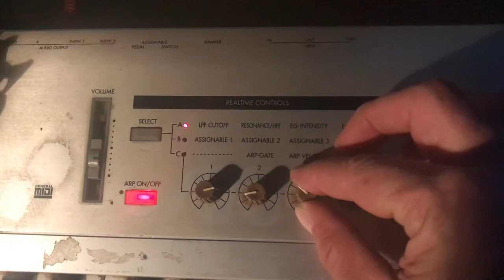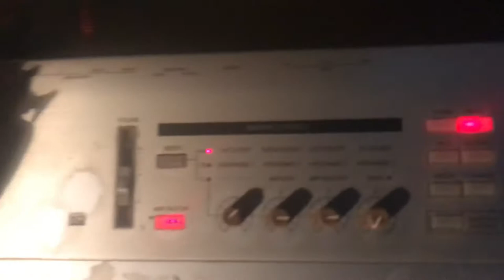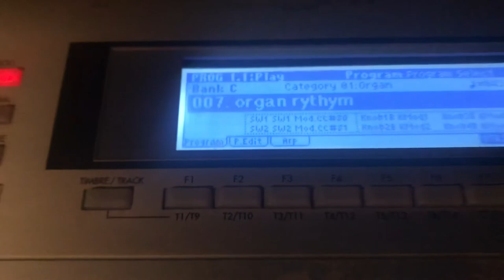Korg Triton - old spooky organ sound with programmed arp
I’ve been spending more time programming the Triton, I’m writing the patch numbers down along with the Lexicon MPX-1 setting in my notes pad. The Triton really is a beautiful sounding machine if you get in there and  program your own stuff.